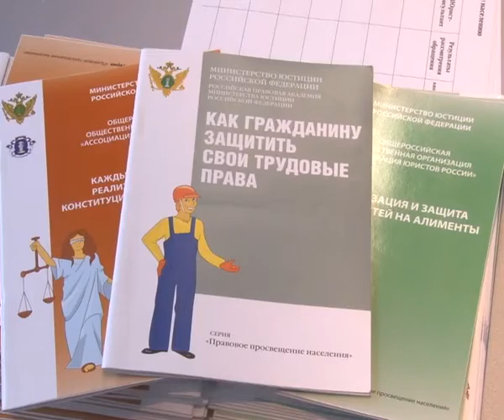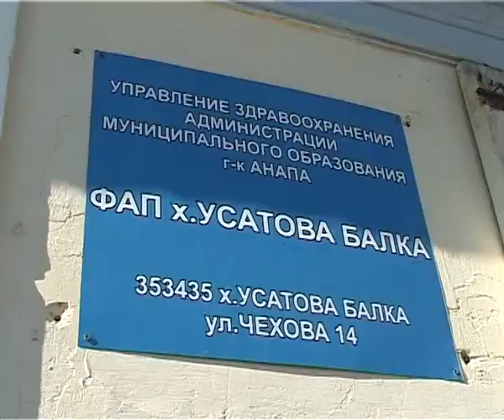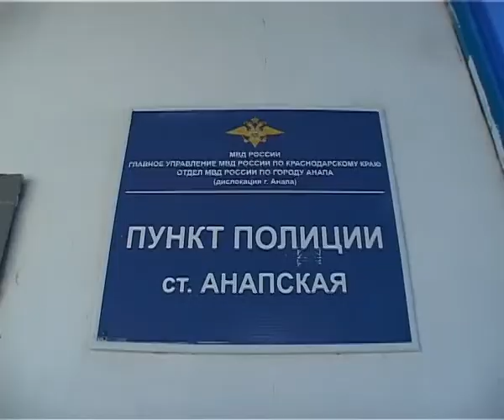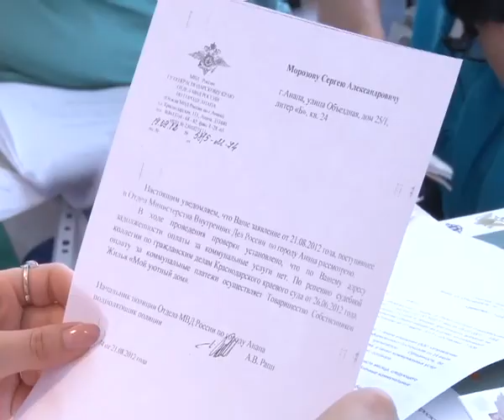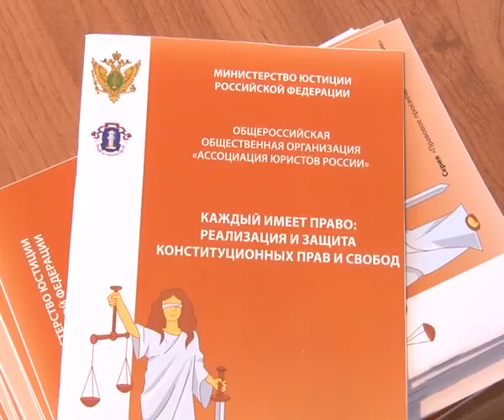Новости "Анапа Регион" от 20 мая 2013 года